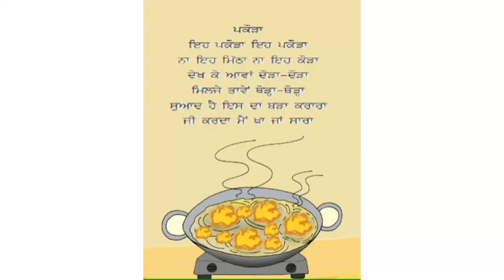ਪਕੌੜਾ ਬਾਲ ਗੀਤ